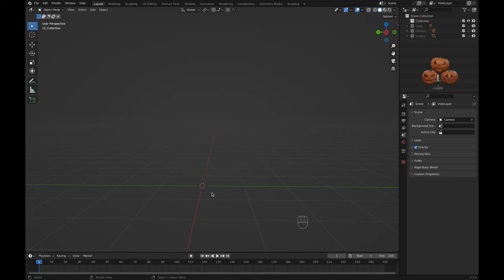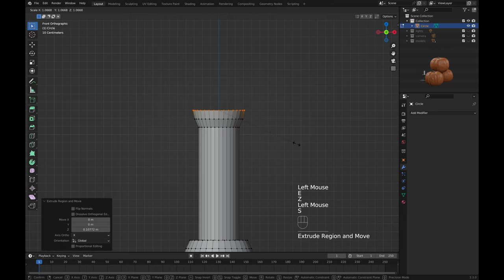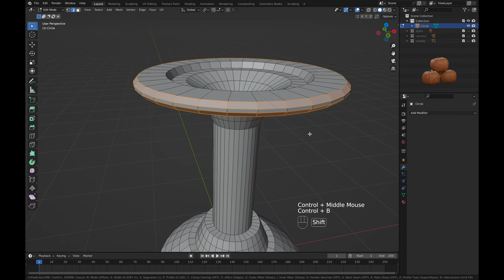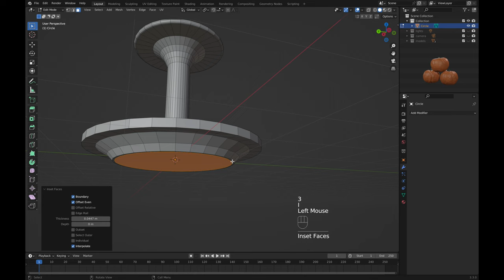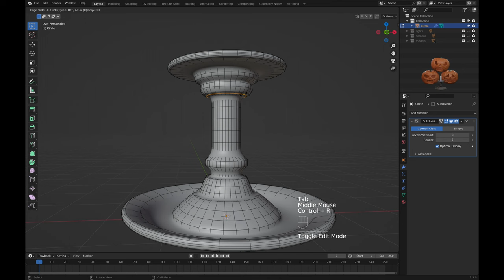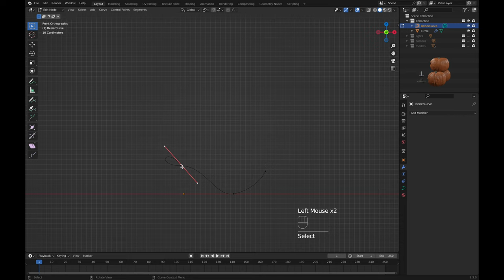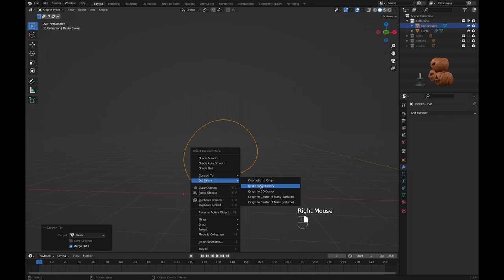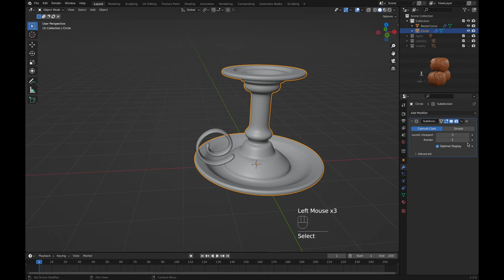Candle Holder Blender Tutorial - Part III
Part I - Creating Three Low Poly Pumpkin Models.
Part II - Sculpting Gary The Pumpkin (follow the same process, but play with the brush strength, and mouse strikes, while sculpting other pumpkins).
Part III - Creating Candle Holder Model.
Part IV - Creating Candle Model and Sculpt.
Part V - Creating Candle Flame Simulation.
Part VI - Creating Spider Web Model.
Part VII - Final Materials used in the Thumbnail.

Chapters

0:00 - Base
4:21 - Details
7:26 - Handle
11:16 - Join